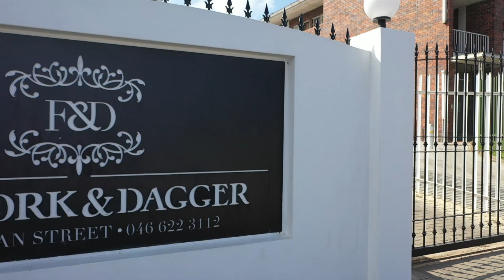Commercial Property for sale in Grahamstown | Pam Golding Properties